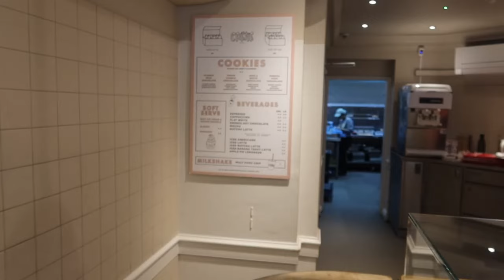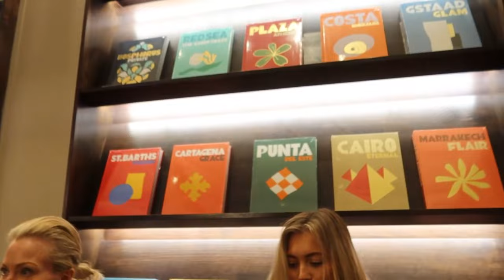London & Paris Vlog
My first ever Youtube video ahhh!!
Thought I would kick it off with a fun trip–introduction video to come!